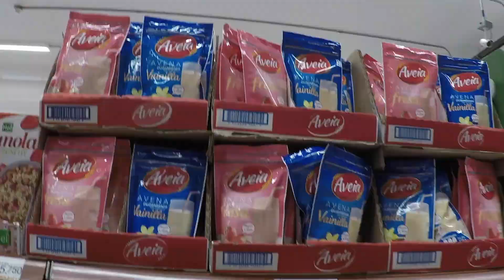Vlog de un emprendedor 020/365: Sólo haciendo lo que te gusta mejorarás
Renuncié a mi trabajo en Agosto del 2018, quieres saber qué es lo que pasa durante ese año? sígueme!